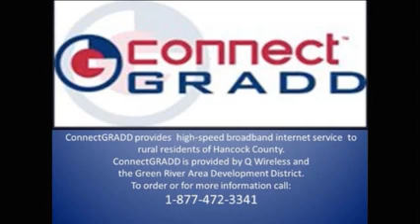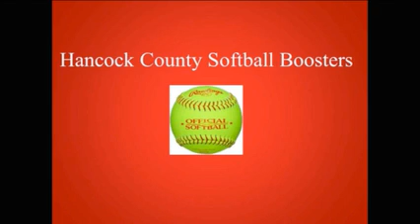Baseball Owensboro @ Hancock Co 2017